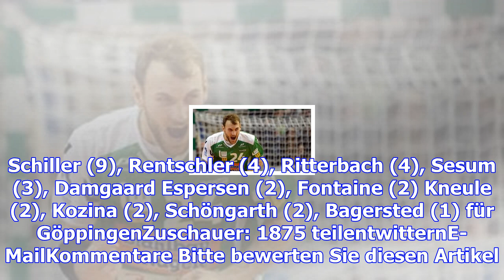Ehf-cup: frisch auf göppingen zieht in die gruppenphase ein